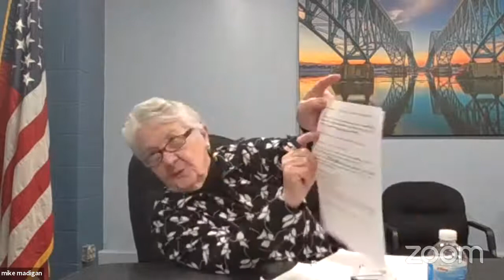Historic Preservation Advisory Board Meeting April 16, 2021 @1:00PM